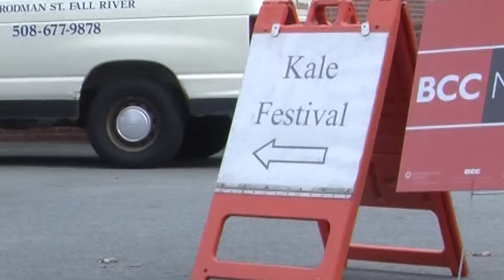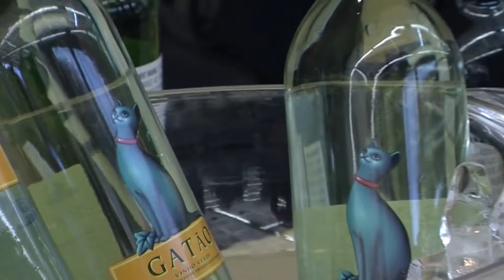Kale Fest 2013